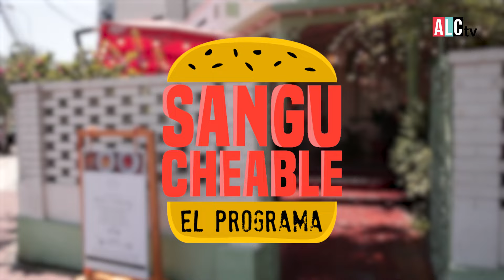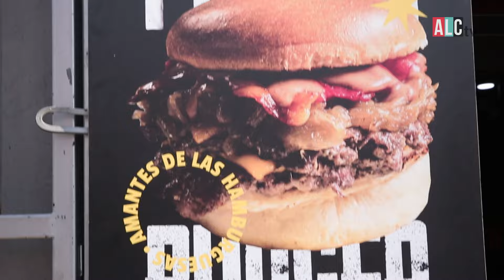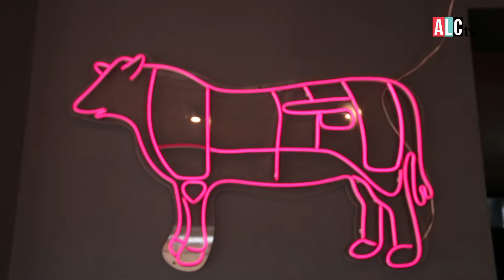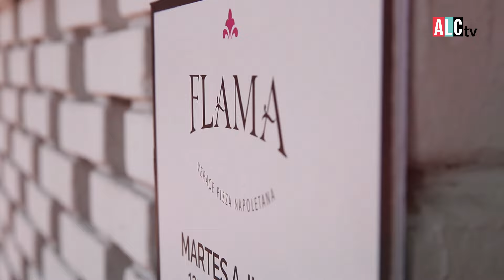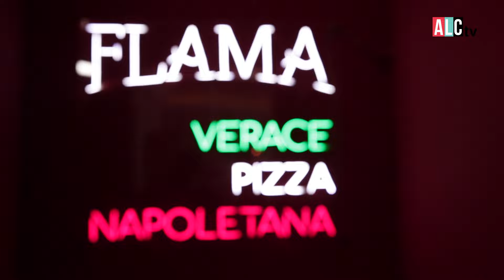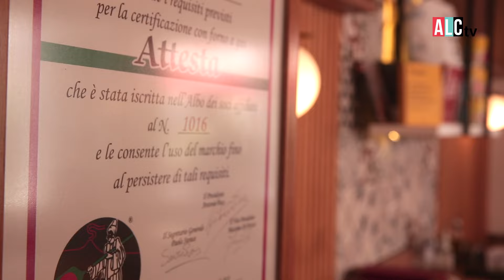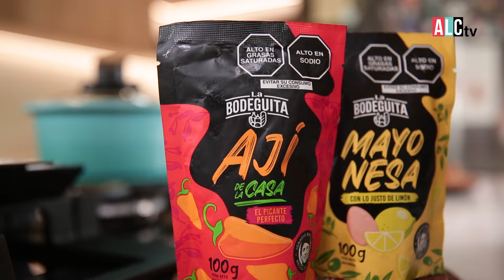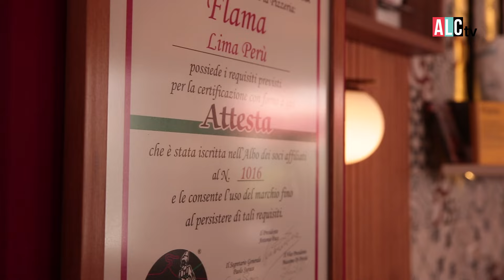PIZZA BURGER: LA MEJOR COMBINACIÓN CULINARIA? 🤤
En este nuevo episodio de Sangucheable, exploramos el mundo de las PizzaBurgers en Lima con Beno Vinatea quien prepara su versión también para deleitar al reconocido Influencer Mateo Garrido Lecca.

Cuál de las tres Hamburguesas le habrá gustado más? 👀

Mira el episodio completo y entérate!